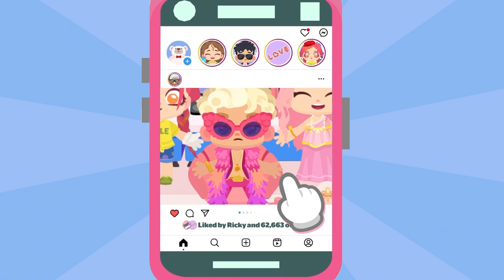Bad Star vs Good Star😟 ǀ Life Story in TownTales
😟Can't believe that superstar is a bad star.
What kind of person do you think is a good star? Like Sophia in the video?

Keep Up With Dr. Panda TownTales! 💃